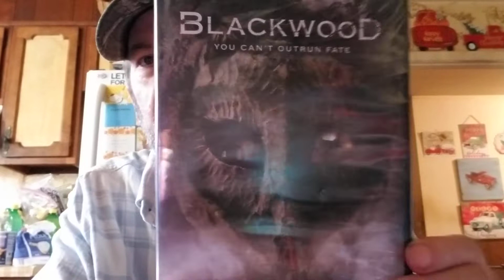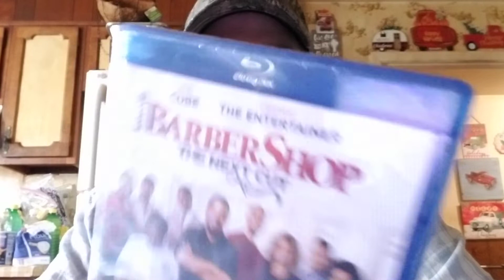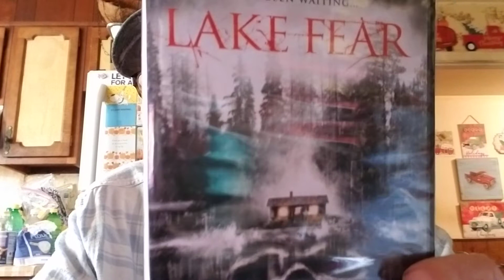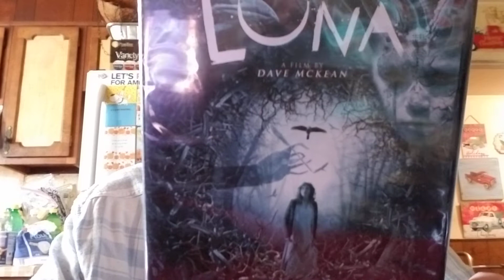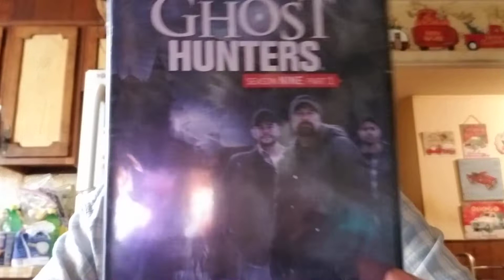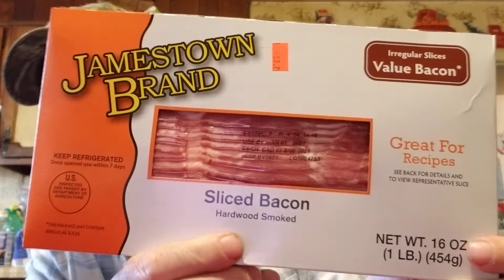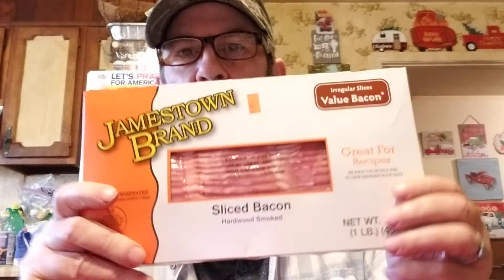Dollar Tree haul! Many new movies came in!😃🤩